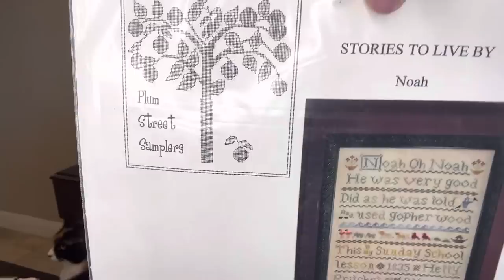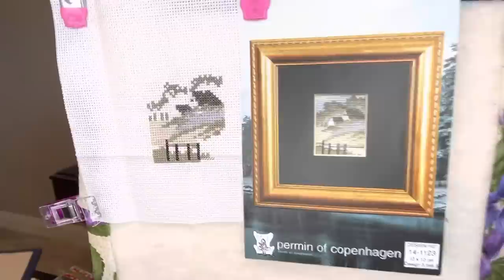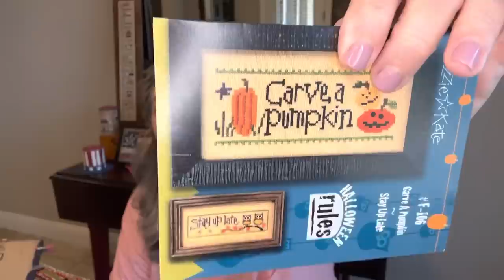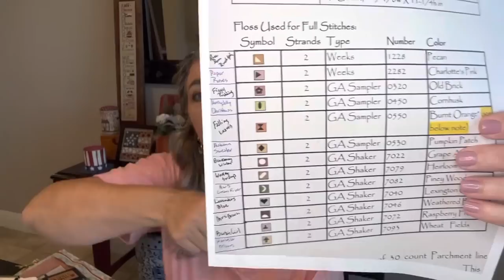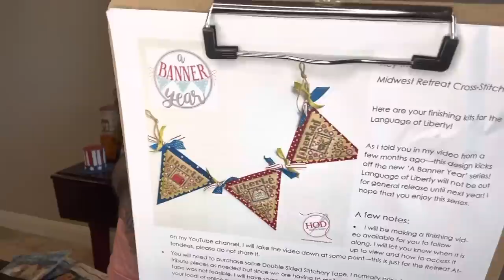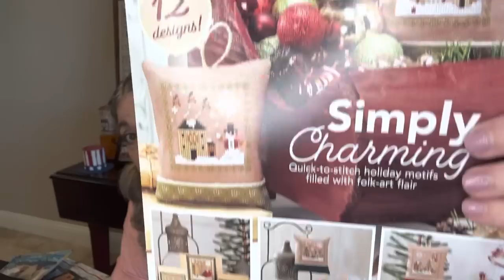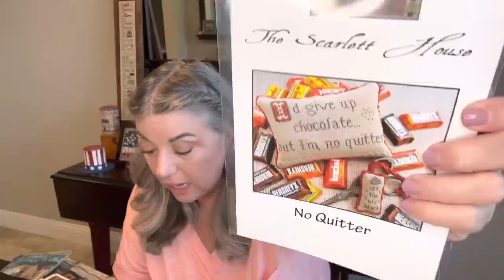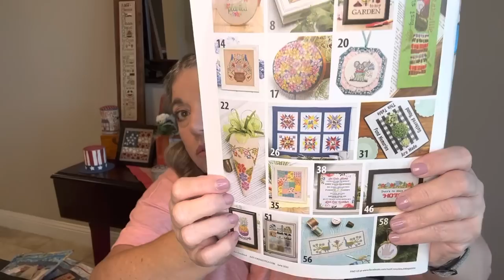Flosstube 179 - WIPs and Patriotic FFO plans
9 June 2023

Niecielynn on Instagram

Denise Ledbetter Williams on Facebook

Amazon Store

WIPs- Noah by Plum Street             Samplers

Santa Box by Shepherds Bush

Halloween Rules-Lizzie Kate

Is Near-Stoney Creek

The Pink Sparrow Sampler-With Thy Needle and Thread

A Wicked Stepmother on Etsy

Creative Keeps Studio on Etsy for floss reels and tags

 Fabric and Floss on Etsy